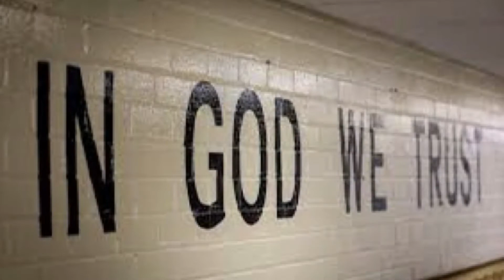HCC-Covid-19 Update and words of Encouragement| May 23,2020